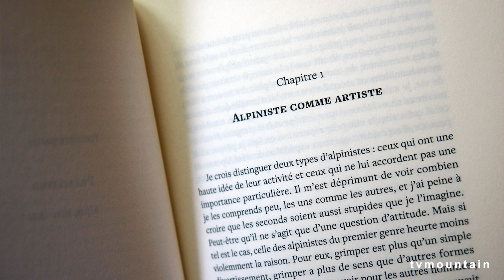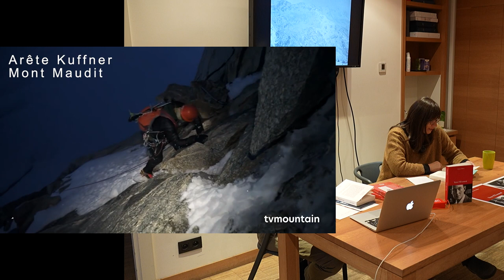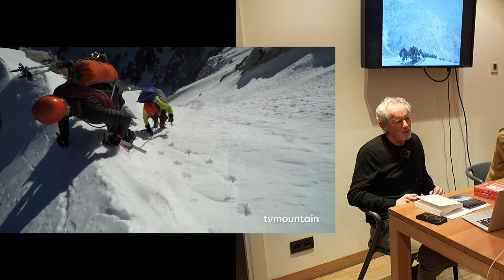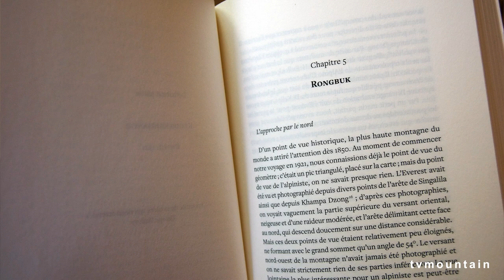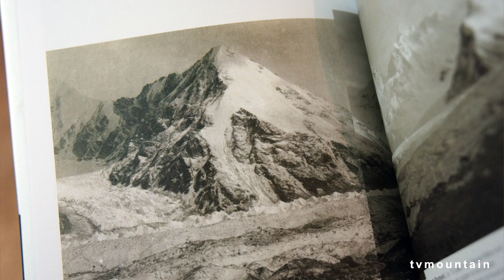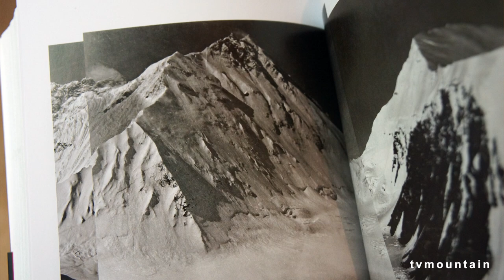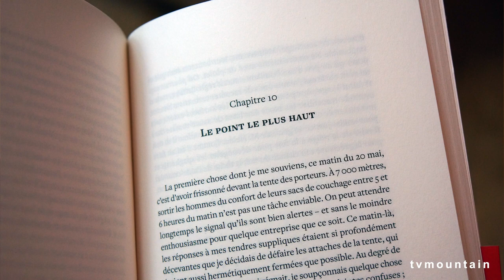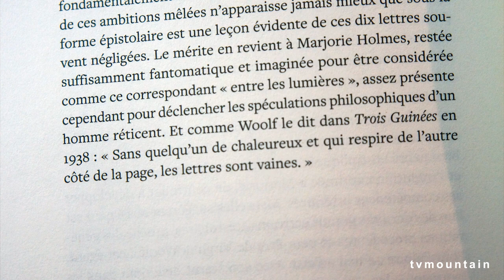Soirée rencontre autour du livre : Vers l'Everest de Georges Mallory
autour du livre : Vers l'Everest
de George Mallory
traduit par : Charlie Buffet

Résumé :
Inédits du célébrissime George Mallory, premier disparu de l’Everest.

« Une masse triangulaire incongrue a surgi des profondeurs ; son côté se perdait dans les nuages. Très progressivement, nous avons vu apparaître les flancs d’une grande montagne, ses glaciers et ses arêtes, tantôt un éclat, tantôt un autre à travers les échancrures mouvantes, jusqu’à ce que, bien plus haut dans le ciel que ce que l’imagination avait osé suggérer, apparaisse le sommet blanc de l’Everest. C’était comme la création la plus folle d’un rêve. »
En 1921, un homme marche vers l’Himalaya, fasciné. Il est le premier Occidental à approcher le plus haut sommet du monde, à le décrire, à le photographier, et à s’élever sur ses pentes. Cet homme, c’est George Mallory. Britannique, dandy, courageux dans l’effort et l’inconfort, il est alpiniste par passion, écrivain et artiste par vocation : « Les alpinistes n’admettent aucune différence sur le plan émotionnel entre l’alpinisme et l’Art. Ils prétendent que quelque chose de sublime est l’essence même de l’alpinisme. Ils peuvent comparer l’appel des cimes à une mélodie merveilleuse, et la comparaison n’est pas ridicule. »
Mallory écrivait. Ses textes racontent au plus intime ce que fut l’exploration exaltante de l’Everest jusqu’à ce 8 juin 1924 où il disparut sur les dernières pentes du Toit du monde, qu’il fut peut-être le premier à atteindre. Et où son corps momifié a été découvert le 1er mai 1999.

Tous les écrits de George Mallory sont rassemblés pour la première fois dans ces pages : textes de réflexion, récits d’ascension, lettres à sa femme Ruth, jusqu’au dernier message confié à un Sherpa…

Bio de l'auteur :
George Mallory, né le 18 juin 1886 en Angleterre, fils d’un pasteur anglican, proche du « groupe de Bloomsburry » (Keynes, Virginia Woolf) pendant ses études, alpiniste élégant (une voie porte son nom à l’aiguille du Midi), disparu à l’Everest le 8 juin 1924.